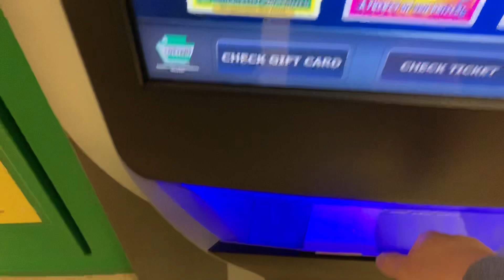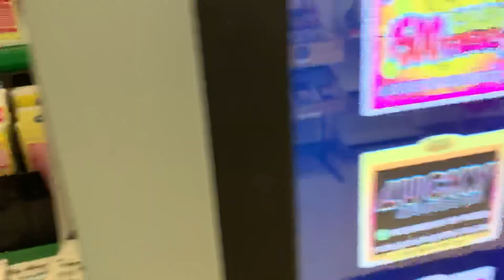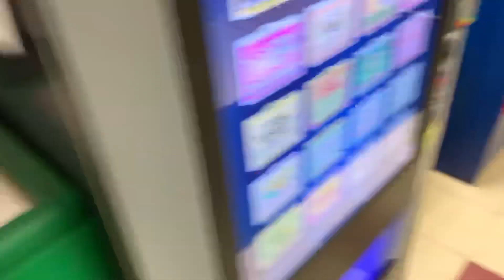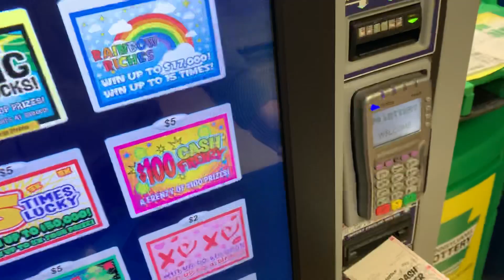NEW $20 and $2 FASTPLAY - PA Lottery